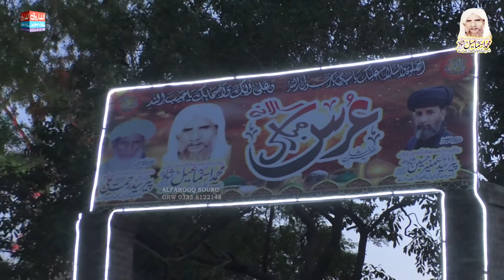Ya Ghous Pak Aj Karam Karo | Shahid Iqbal Faridi Qawwal | Ures Chena Peer 2022 | ALFAROOQ SOUND GUJR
Ya Ghous Pak Aj Karam Karo | Shahid Iqbal Faridi Qawwal | Ures Chena Peer 2022 | ALFAROOQ SOUND GUJRANWALA